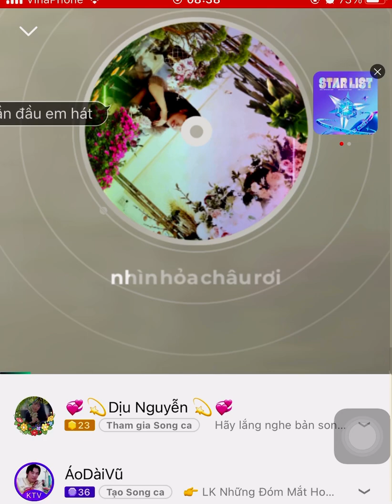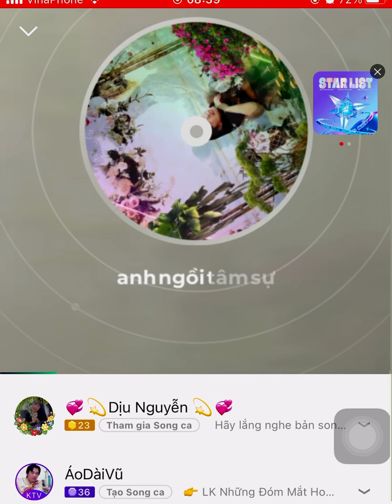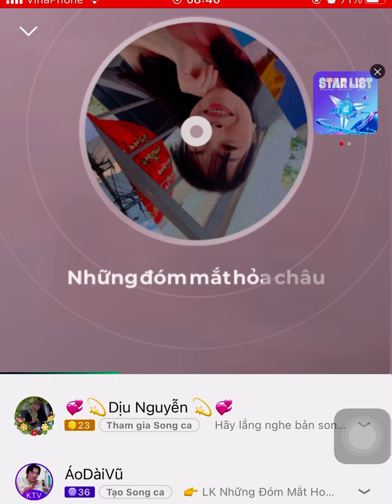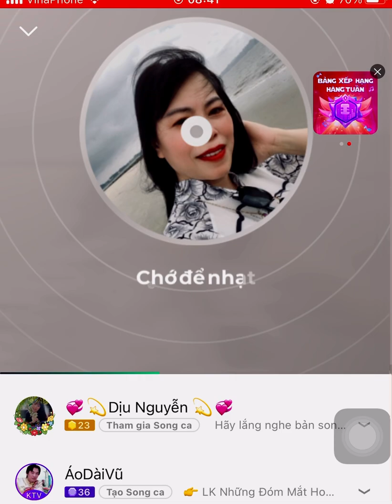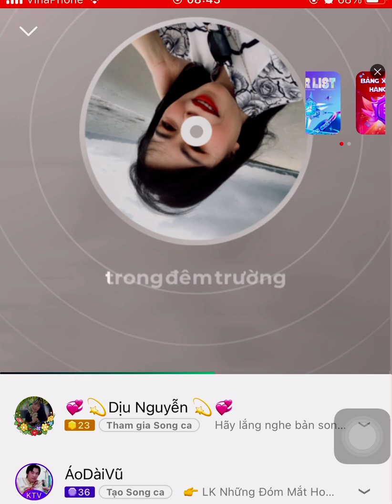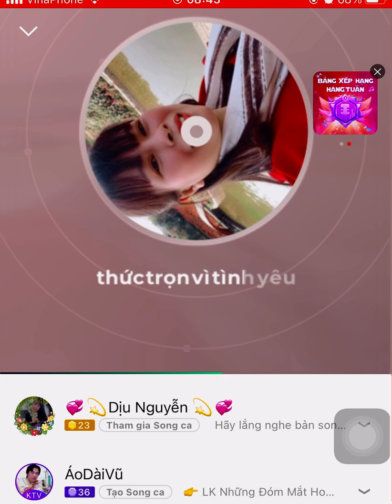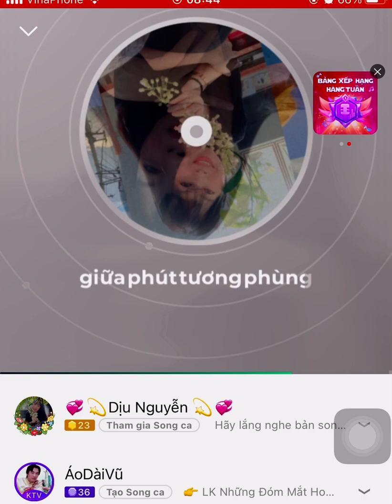LK NHỮNG ĐÓM MẮT HOÀ CHÂU